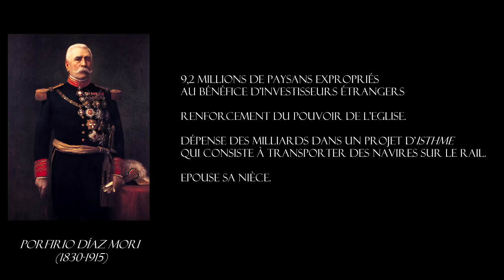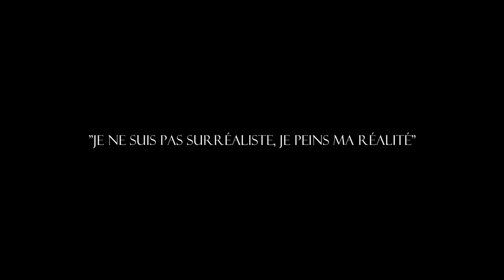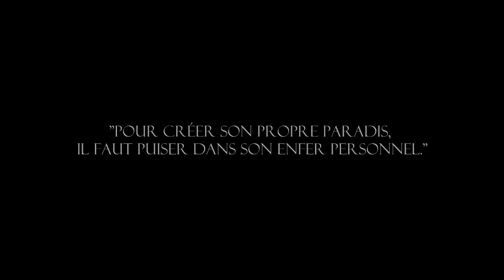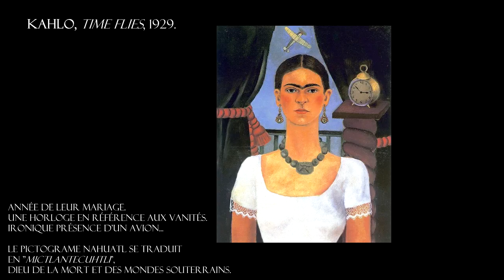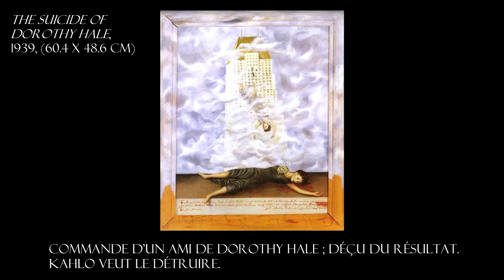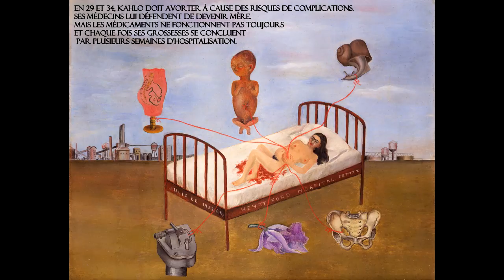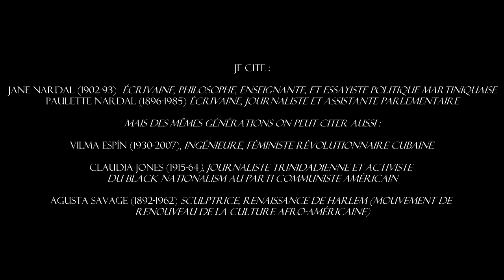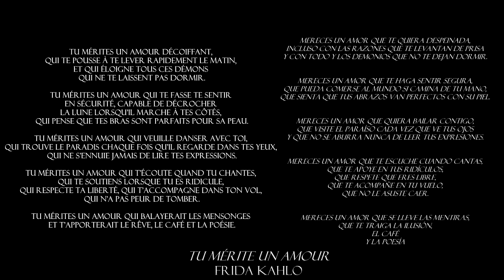Radio Palettes - Frida Kahlo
Radio Palettes - Frida Kahlo (1907-54)

Musique, texte et montage par Mathieu Ophanin (2021)

Mise à jour (2022) : Découvert après cette vidéo, le podcast "Vénus s'épilait-elle la chatte ?" (de Julie Beauzac) a fait un double épisode sur Frida Kahlo de bien meilleure qualité
Je l'ai découvert avec le dernier épisode sur Picasso que j'encourage très très fortement à écouter.

Bibliographie :
_Norman Bryson "still life and feminine space" dans Looking at the Overlooked: Four Essays on Still Life Painting, 1990
_Christina Burrus "I paint my reality" Unsettling bodies Frida Kahlo's portraits and individuality, thames hudson, 2008

_Salomon Grimberg, frida kahlo confidences, song of herself, chne, 2008
_Serge Gruzinsky, Les Quatre parties du monde Histoire d'une mondialisation, Seuil, 2006

_Frida Kahlo, Lettres 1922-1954, Points, 2007
_Anne Larue (dir), Histoire de l'art d'un nouveau genre, AxMilo beaux livres, 2014

_"De Kant a Bourdieu : un renouvellement de l'esthétique ?", Michel Meyer
Dans Revue internationale de philosophie 2002/2 (n° 220), pages 259 à 274
_Camille Morinneau (dir), Artistes femmes de 1905 à nos jours, Centre Pompidou, 2010
_Gisèle Sapiro, Peut-on dissocier l'oeuvre de l'auteur ?, Seuil, 2020
_Gerry Souter, Kahlo, Parkstone international, 2011

_Adriana Zavala, Becoming Modern, Becoming Tradition: Women, Gender, and Representation in Mexican Art
(Pennsylvania State University Press, 2009)

Radio :
_France Culture, Les Chemins de la Philosophie, "Frida Kahlo, la magicienne clouée au lit", présentée par Adèle Van Reeth